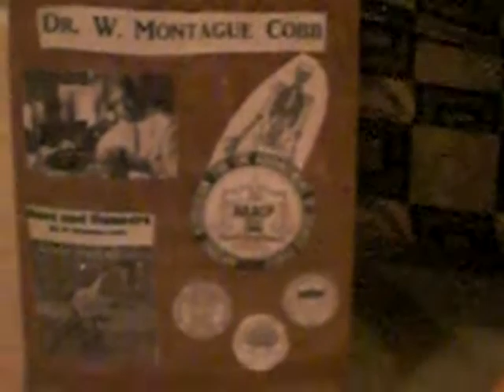Keith Phillips on W. Montague Cobb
Keith practices reading his science report on Dr. Cobb.